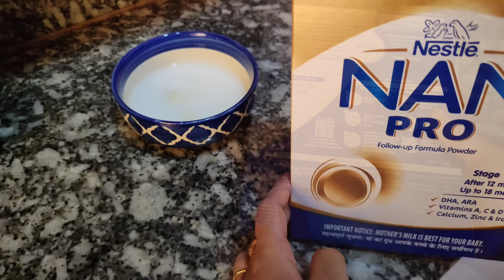৭ টি টিপস মিষ্টির সারাদিনের Breakfast to Dinner idea & activities | Everyday yoga, back pain relief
৭ টি টিপস মিষ্টির সারাদিনের Breakfast to Dinner idea & activities | Everyday yoga, back pain relief